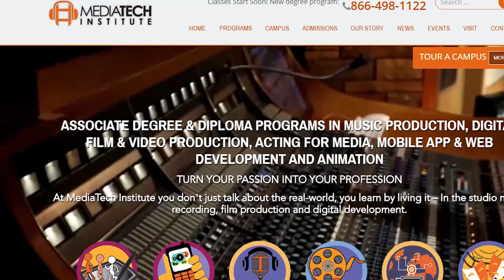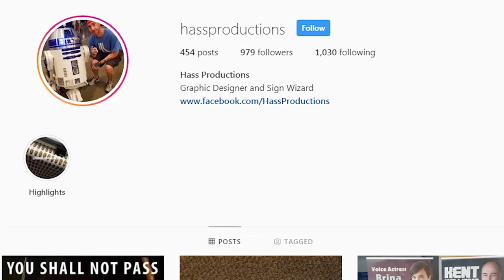Booking Bulma & More! 🐉 Dragon Ball Z’s Voice Actress Tiffany Vollmer 💥 Anime Adventures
Tiffany Vollmer is the voice of Bulma from Dragon Ball, Dragon Ball Z, and Dragon Ball GT – and you’ll never guess whose house she broke into before her first DB audition!

-          U.K. Bookings - Info [at] 7starbooking.co.uk

- Thank you to Nathan for the video editing and thumbnail.
- Thank you to Kalen Orr for the sound engineering.
- Thank you to OzzyOz Da Vyrus for the exclusive artist rendition in my YouTube Profile picture and in our show video graphics of my character Pan from Dragon Ball GT. Find him on Instagram at @ozzyoz_da_vyrus.

More about Tiffany:
In addition to voicing Bulma in DB, DBZ, and DBGT, Tiffany also voiced Bulma in ten feature films, a TV special, and eight video games. Tiffany has also voiced characters on Yu Yu Hakusho and Case Closed.

Tiffany is also a film actress, makeup artist, and producer—among other roles. She was the associate producer of the half hour short, Placebo (2006) (co-starring three of her fellow Funimation voice actors, Laura Bailey, Meredith McCoy, and Mike McFarland). She worked on the 2008 film Ciao, as actress, key makeup artist, and head of wardrobe. She provided makeup and wardrobe for the 2008 film Stalker's Dating Guide. In 2010, Tiffany was the assistant director and art director for the horror film, Evidence of a Haunting which was released in Fall 2010.

In 2011 Tiffany relocated to New Orleans, Louisiana to continue her work as a filmmaker, artist, designer and actress.

This year, in 2019, Tiffany moved back to Dallas, Texas and has been responsible for starting the Acting for Media Associate of Arts Degree Program at MediaTech Institute. She also continues traveling the country attending anime conventions and comic cons.